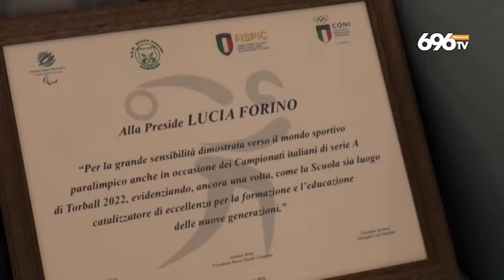Torball, tappa avellinese per la Serie A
Tg Sport - 696 TV OttoChannel (19/1 ore 14.30). Servizio di Carmine Quaglia